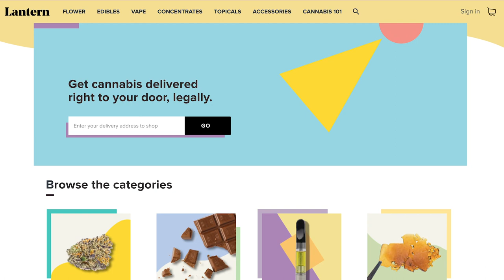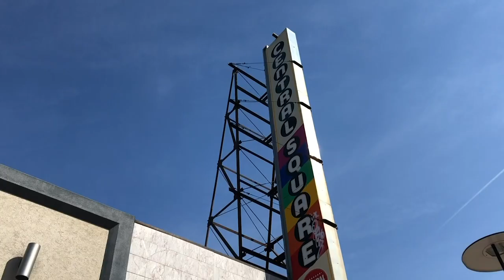The Drizly of Weed? Lantern CEO Meredith Mahoney Talks Cannabis, Delivery, and COVID-19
Drizly, a liquor order aggregator, is booming during COVID-19, Meredith Mahoney wants Lantern to be the cannabis version!